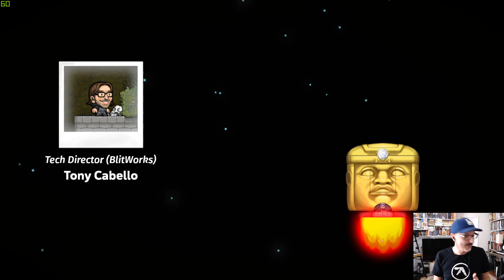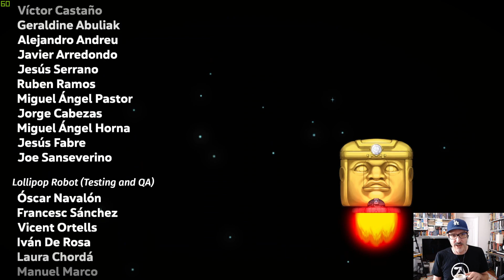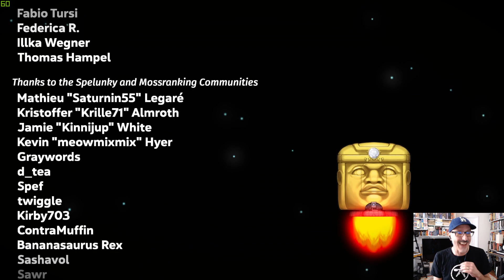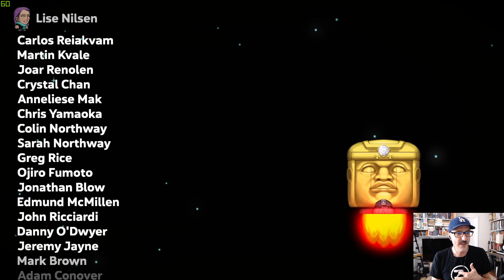Breakfast Spelunky! 01/11/2021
Welcome to Breakfast Spelunky! ... I BEAT HUNDUN!11!!11!! I almost made to the cosmic ocean too, but that will need to wait... -- Watch live